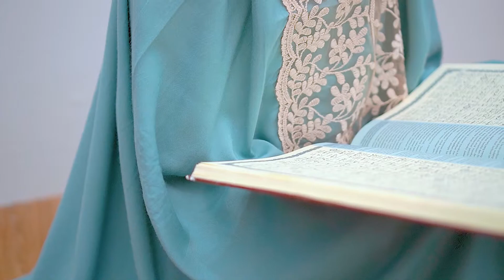Cara Merawat Mukenah di Bulan Ramadan